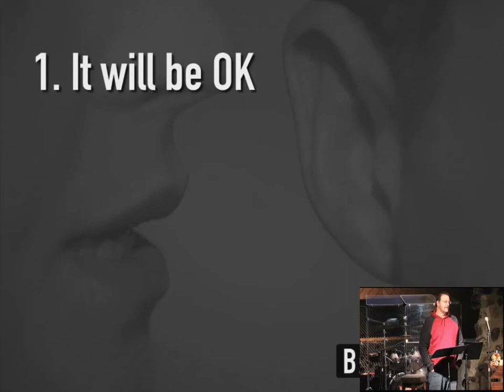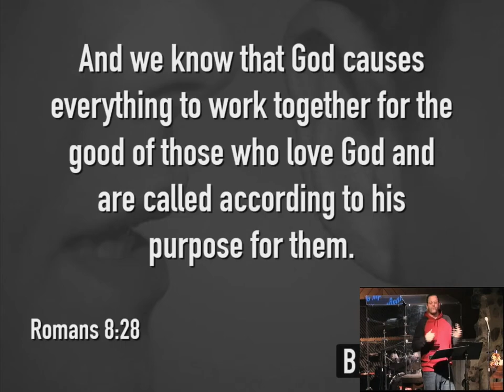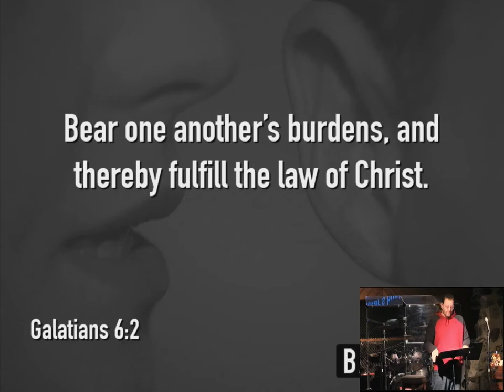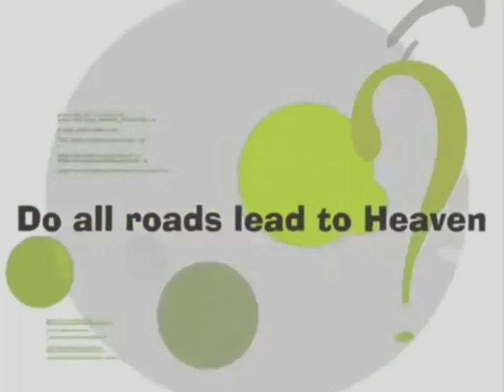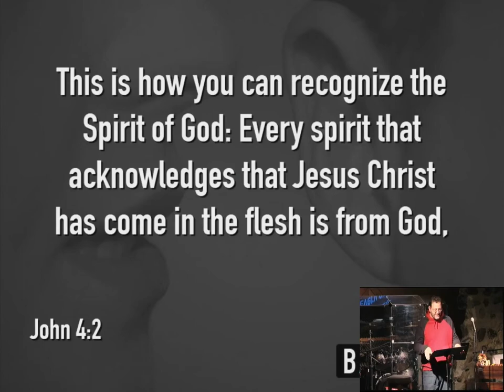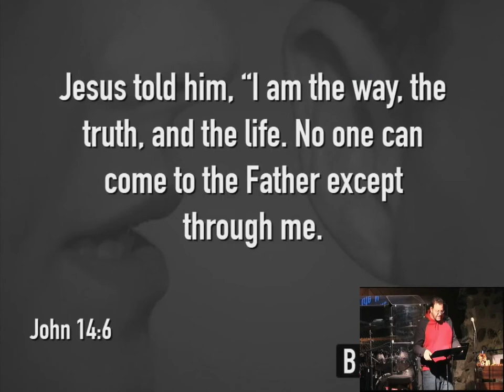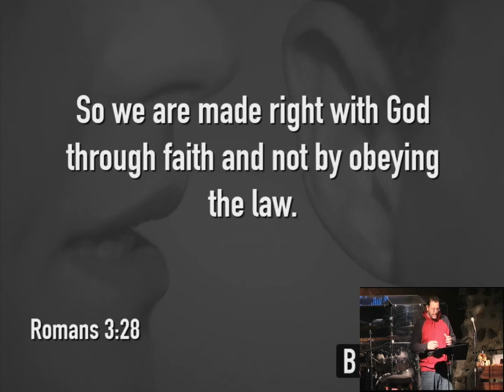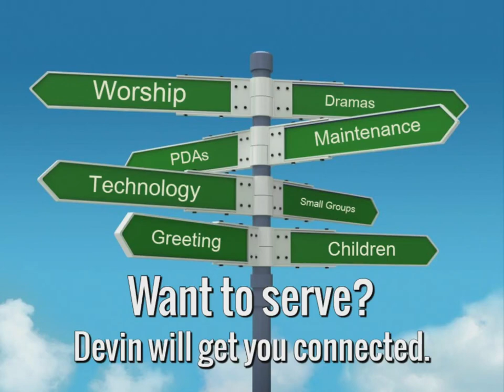Bad Advice [week 2] 11.12.2017